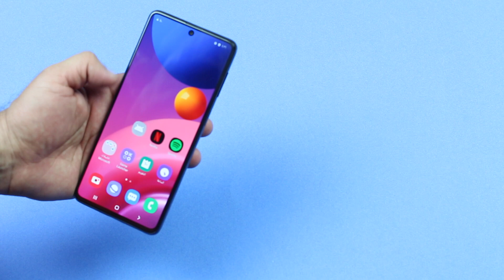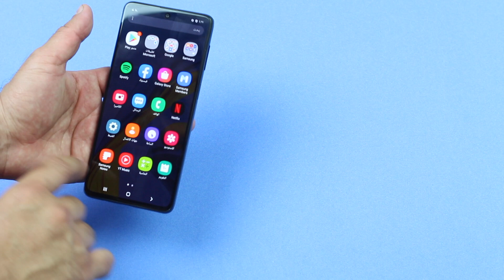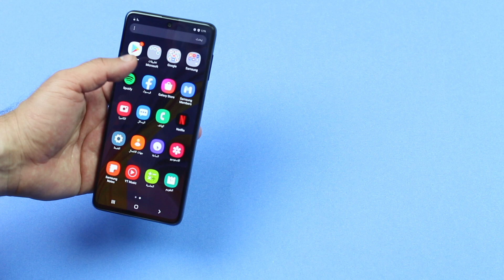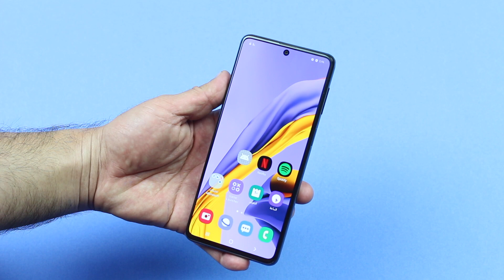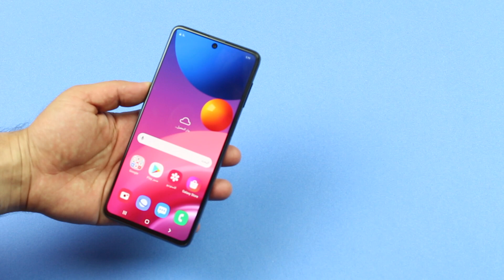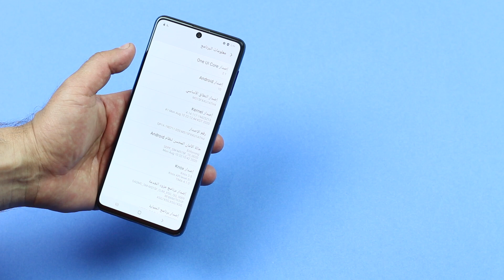عملاق البطارية 7000 ملي ومعالج SD730G جالكسي ام واحد وخمسين/ فتح صندوق Galaxy m51